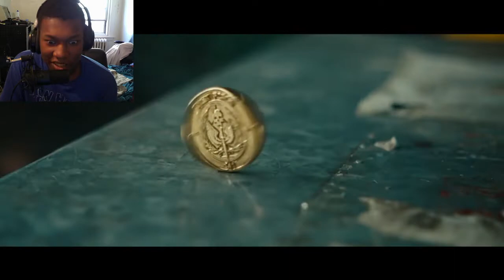MWII 'Squad Up' | Call of Duty: Modern Warfare II REACTION